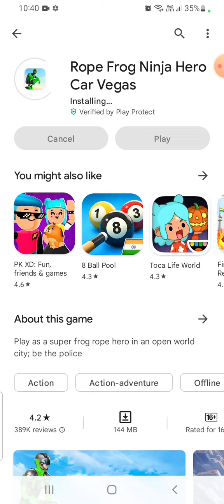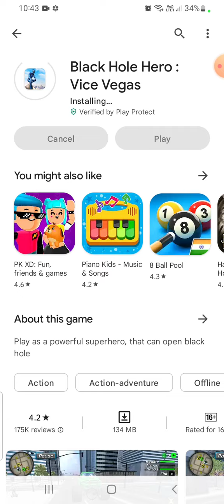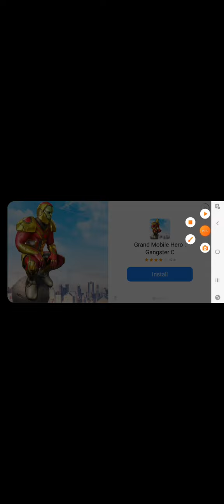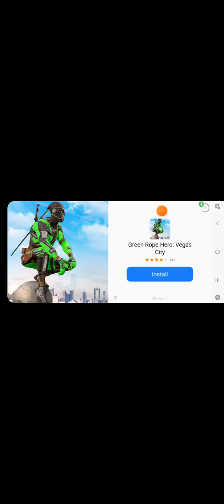Rope frog ninga hero but city don part1